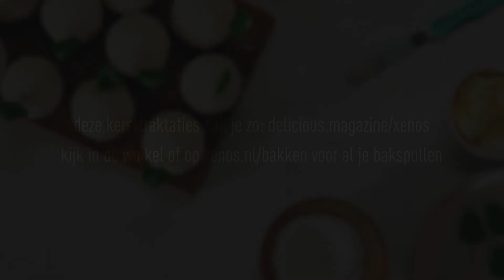delicious. maakt kokos-kerstboommuffins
Samen met xenos bakt delicious. deze kokos-kerstboommuffins. Leuk om 's middags al samen te maken en 's avonds tijdens het kerstdiner aan de kleinsten te serveren als dessert.